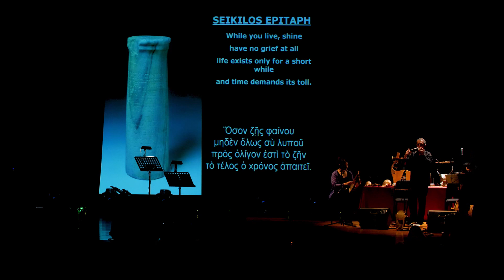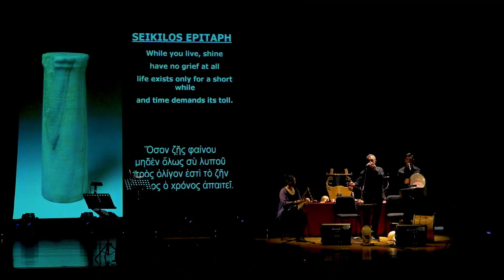Journey to Ithaka a live sample of The project Petros Gaitanos Πέτρος Γαϊτάνος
Πέτρος Γαϊτάνος ΄΄  Ταξίδι στην Ιθάκη ΄΄, δείγμα της παραγωγής ζωντανά

Petros Gaitanos

`` Journey to Ithaka ``

A unique Greek musical journey from the ancient times up to the present

With the participation of an orchestra, comprised by 8 musicians, there has been formed a programme with Greek music from the ancient times up to the present.

Τhe musical journey starts from Ancient Greece, travels through the first Christian times, then towards Medieval times and Renaissance, reaching the 20th century and present day, all interconnected through the music and expression of the Greeks.
Α historic – educational programme, which reflects and brings forth the way the Greeks have expressed themselves through the centuries.

In the beginning, the musical assemble “Lyravlos” presents in English the way in which ancient Greeks created their instruments with parts of animals and plants, and they also sing some ancient musical codes.

The main concert is performed by Petros Gaitanos, who is one of the greatest artists – performers in Greece. The whole project is also directed and created by the artist himself, whose voice is considered to be the most spiritual and significant in Greece. He has given many concerts all over the world with great success, created 54 cds, most of which have become platinum, has recorded songs with the greatest Greek composers, traditional music and ecclesiastic – spiritual music, finally, he intends to visit many countries in the forthcoming years, giving concerts worldwide.

It is a unique show with specially directed light scenario, while on a giant screen are projected specially created videos and pictures from Greece.
The concert comes to a closure with the artist’s two greatest hits, a magnificent traditional song, coming from Pontus, which refers to the most important person in someone’s life, throughout eternity, the Mother, entitled “The Mother is like cool fresh water” and the message of Love, through “The Hymn of Love”, the 1st Epistle of Paul the Apostle to the Corinthians, translated into English and chanted in ancient Greek. Two huge successes of the artist- performer, carrying a special meaning and having a great impact on audiences around the world, which have left an indelible mark on both the artist’s successful international career and people’s souls.

Journey to Ithaca

“Lyravlos” Ancient Greek Musical Instruments Ensemble
Panagiotis Stefos – Michalis Stefos – Olga Stefou

Violin: Kyriakos Gouventas
Clarinet: Alexander Arkadopoulos
Keybords: Yiorgos Tsokanis
Keyboards: Marina Tsokani

Sound Engineer: Yiorgos Baroghiannis
Light & Video Engineer: Andreas Kourtis

Concept – Direction - Photographs and Video Creation: Petros Gaitanos

ITHAKA
K.P.Kavafy

As you set out for Ithaka,
hope that your journey is a long one,
full of adventure, full of discovery.
Laistrygonians and Cyclops,
angry Poseidon--do not be afraid of them:
you'll never find things like that on your way,
as long as you keep your thoughts raised high,
as long as a rare sensation
touches your spirit and your body.
Laistrygonians and Cyclops,
wild Poseidon--you won't encounter them,
unless you bring them along inside your soul,
unless your soul sets them up in front of you.

May there be many summer mornings when,
with what pleasure, what joy,
you come into harbors seen for the first time,
may you stop at Phoenician trading stations
to buy fine things,
mother of pearl and coral, amber and ebony,
sensual perfume of every kind
as many sensual perfumes as you can
and may you visit many Egyptian cities,
to learn and learn again from those who know.

Keep Ithaca always in your mind.
Arriving there is what you're destined for.
But do not hurry the journey at all.
Better if it lasts for years,
so that you're old by the time you reach the island,
wealthy with all you have gained on the way,
not expecting Ithaca to make you rich.
Ithaka gave you the marvelous journey.
Without her you would not have set out.
She has nothing left to give you now.
And if you find her poor, Ithaca won't have fooled you.
Wise as you will have become, so full of experience,
you will have understood by then what these Ithakas mean.